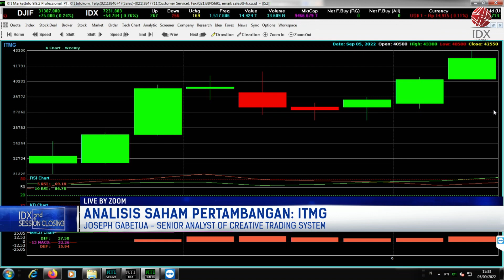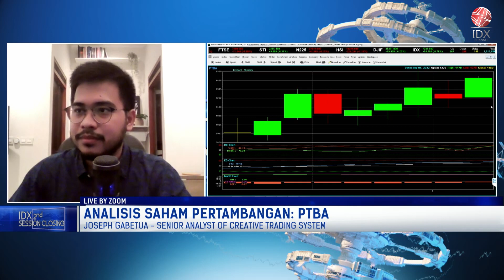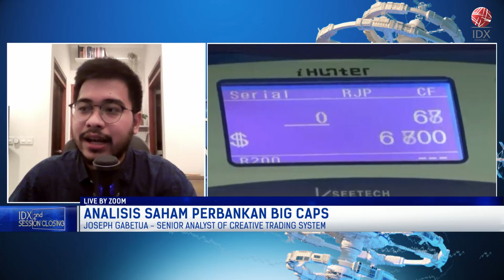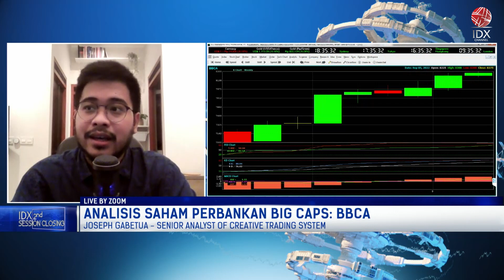Intip Analisis Saham Pertambangan dan Perbankan | 2ND SESSION CLOSING 05/09/2022